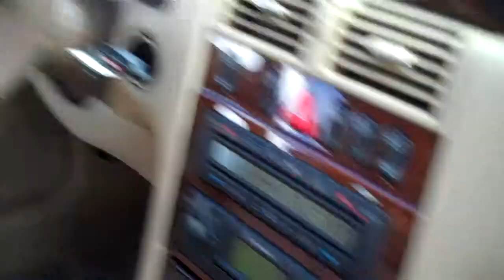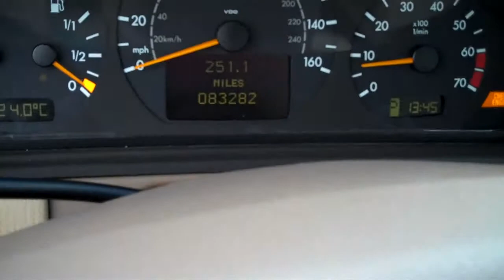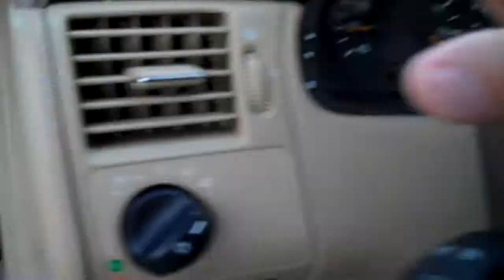2000 Mercedes E320 Kimberly Car City B12005A